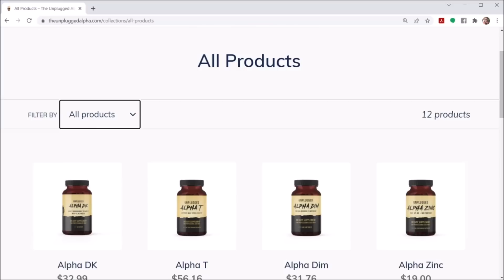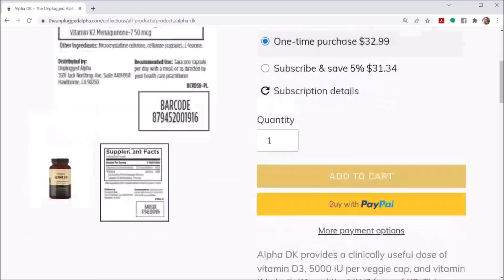This is Why Men Must Raise Their Standards With Women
BTC address:
1L1AUHgPeEWXr5AeG6eStRpHsa93FBSNuk